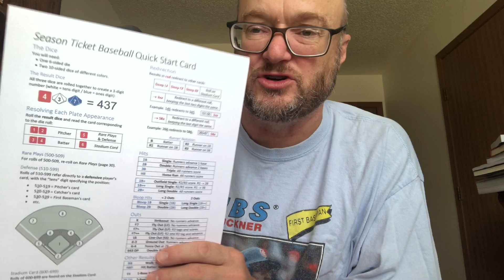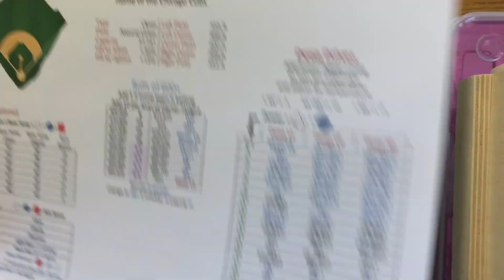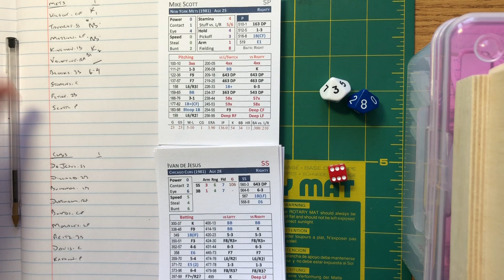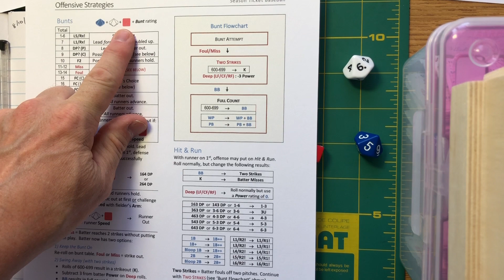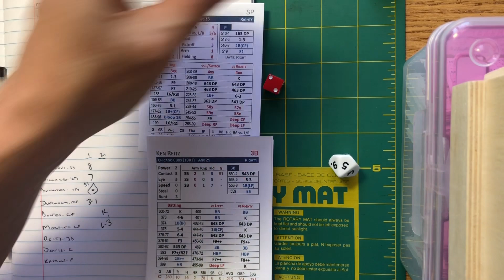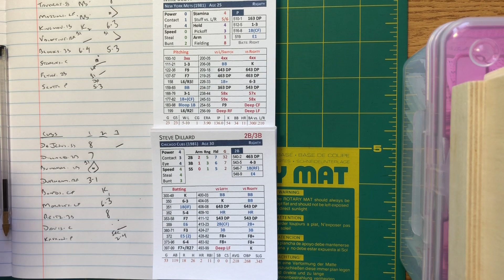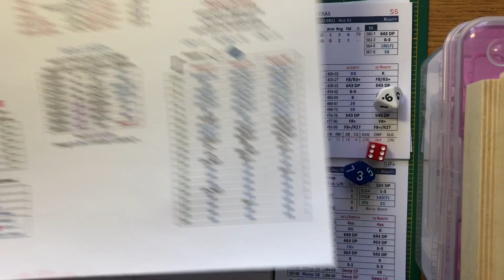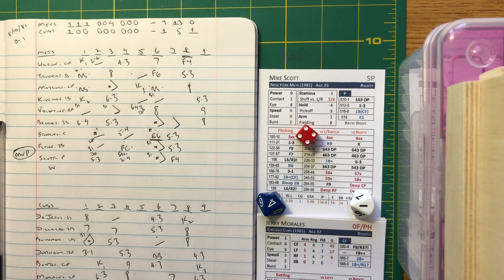FULL GAME DEMO: SEASON TICKET BASEBALL—1981 Mets (Scott) @ Cubs (Krukow) 8/10/1981